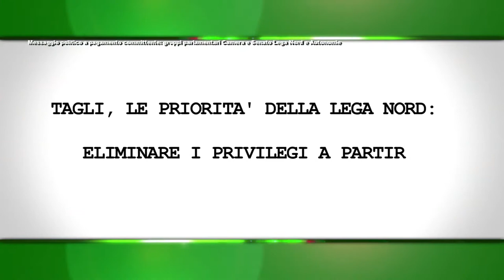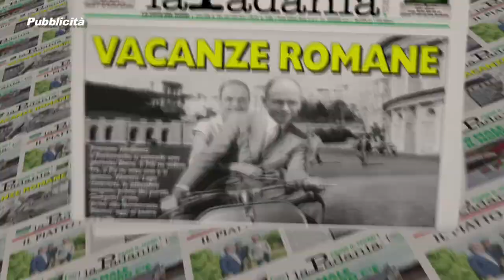Prima Il Nord - PUNTATA 043 - TAGLIARE GLI STIPENDI D'ORO DEI MANAGER PUBBLICI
Prima Il Nord - PUNTATA 043 - TAGLIARE GLI STIPENDI D'ORO DEI MANAGER PUBBLICI  - Deputati e Senatori Lega Nord